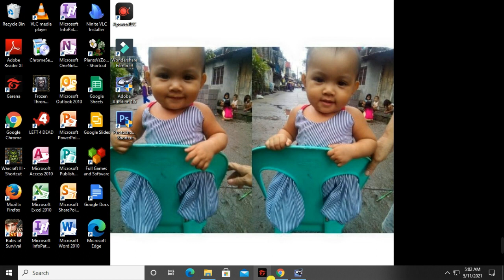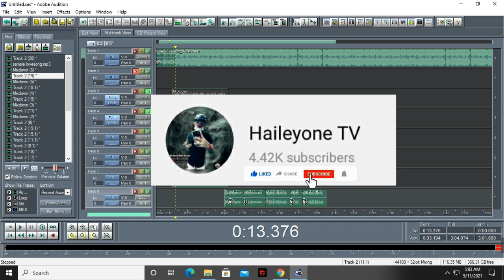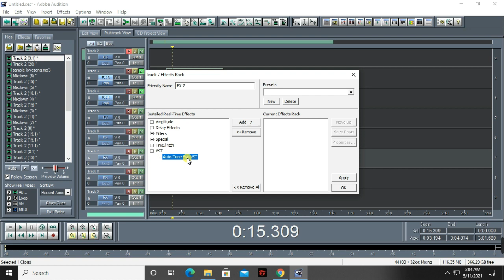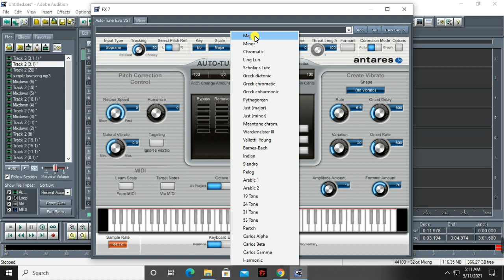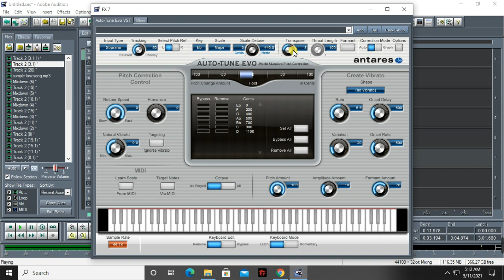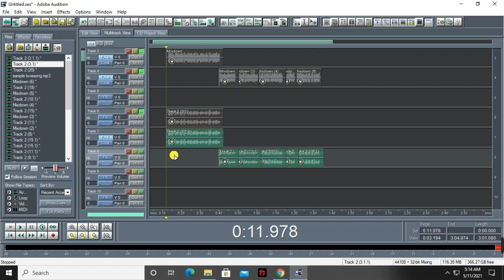paano gamitin ang auto tune sa adobe audition 1.5| Haileyone TV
TITLE:paano gamitin ang auto tune sa adobe audition 1.5| Haileyone TV

Maraming Salamat sa panonood mga kapatid God Bless sating lahat..
at Maraming salamat din sa patuloy na pag suporta saking youtube channel..

HaileyOne Songs